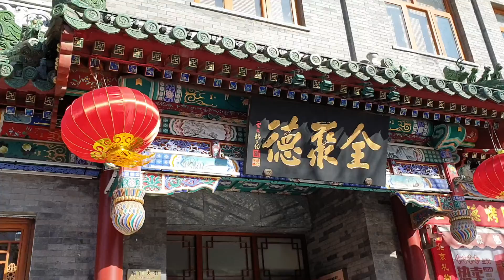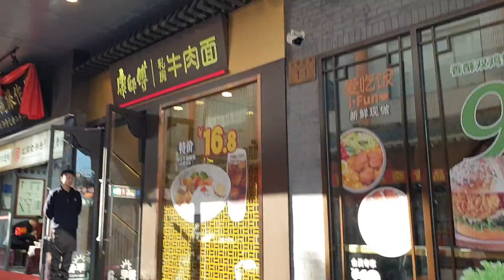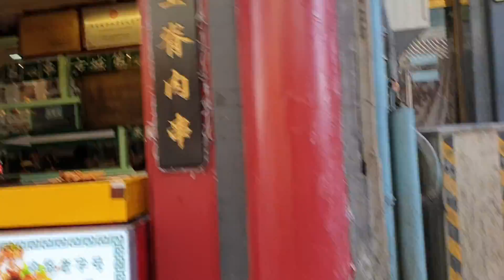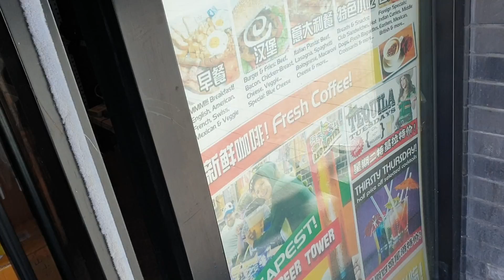Beijing exploring the local area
Exploring the area near my accomodation. Talking about experiences and just chit chat